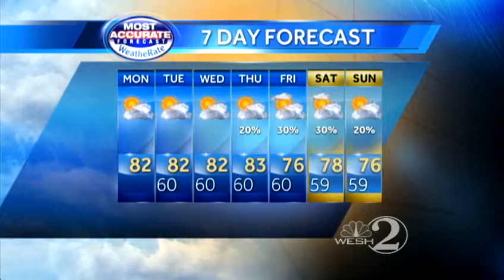Warm Monday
WESH 2 meteorologist Amy Sweezey forecasts your Monday.